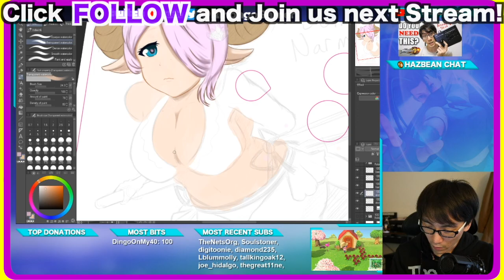NihongoGamer Live｜Funny Moments [Trailer]